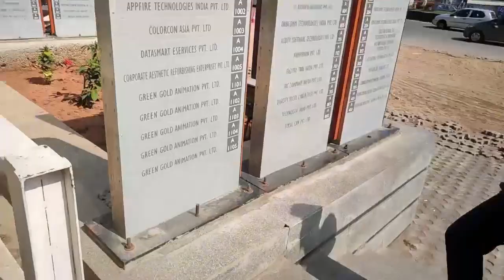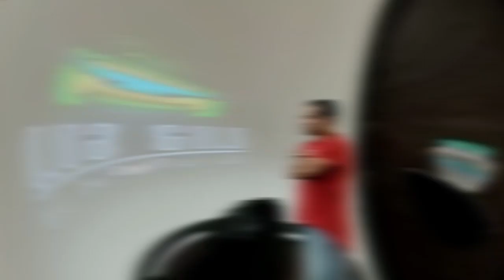Arena Animation | Studio Visit | Green Gold & Firefly Studios | Hyderabad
Eibar Hyderabad gechilo sayanta and his team for a studio visit to GREEN GOLD STUDIO & FIREFLY STUDIO from ARENA ANIMATION - PARK STREET, Kolkata.

Onek moja koreche ora,
Hyderabad e giye CHARMINAR tao explore koreche, oikhaner special IRANIAN TEA or taste koreche. Khub bhalo experience ekta.

Social media te follow korte chaile :
Facebook:  Arpan Adhikari Boomba (Kaka)